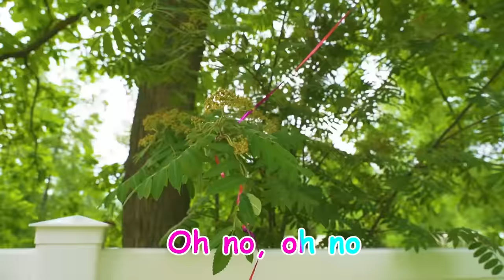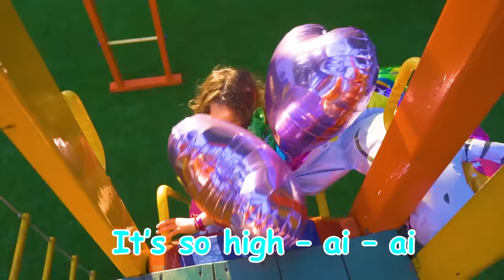Hurry Up to School Song for Kids with Maya and Mary